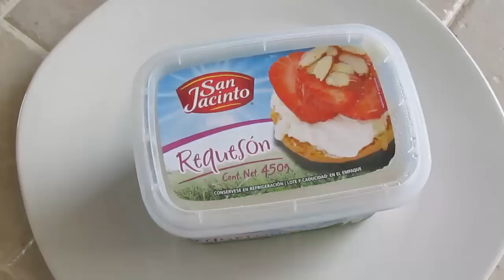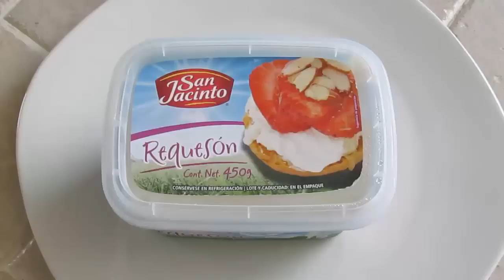Flautas crujientes sin carne con guacamole/Marisolpink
Con esta receta no vas a extrañar la carne, ya que es una receta ideal para la epoca de cuaresma, para esos viernes de vigilia, ideal para vegetarianos y para quienes guardan la dieta baja en carbohidratos. Cuidarse, quererse y sacrificarse, nunca supo tan rico!  Ademas de ser una receta práctica y sencilla, es fácil y económica